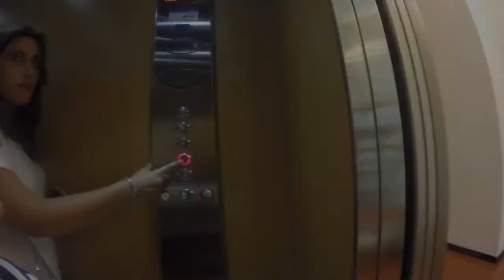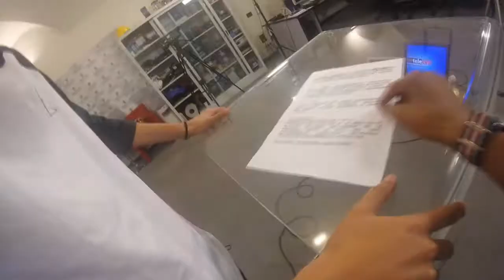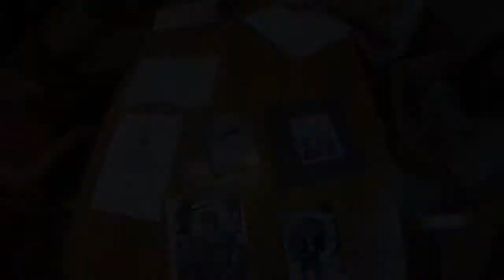LICEO SCIENTIFICO PERUGIA IN REGIONE - 23 giugno 2017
Hanno partecipato al progetto di "alternanza scuola-lavoro" i licei scientifici G.Alessi e G.Galilei gli studenti:

Abiad Mostafa
Alunno Davide Enea
Aquinardi Francesca
Assal Nassime
Baccilli Alessia
Buffetti Lorenzo
Burioli Luca
Cesarini Andea